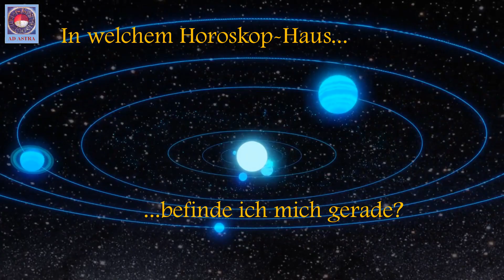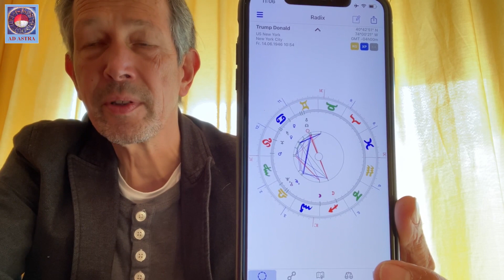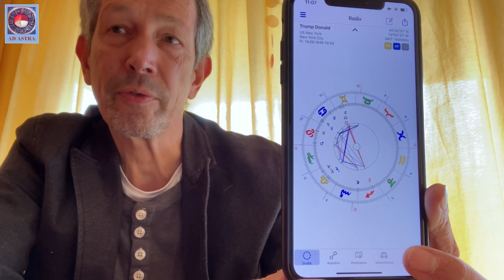In welchem Horoskop-Haus befinde ich mich gerade? (Astrologischer Diskurs Teil 2)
In der neuen Serie "Astrologischer Diskurs" möchte ich interessante astrologische Fragestellungen diskutieren, auch auf Halbwahrheiten oder Vorurteile über Astrologie eingehen. Hier nun geht es um die obige Klientinnen-Frage, die man einfach etwa so beantworten kann:
Du befindest dich durch die aktuellen Transite oder Progressionen immer in der Auslösung verschiedener Häuser, manche davon langwierig - über Jahre - ausgelöst, manche nur kurzfristig. Ich zeige diese Tatsachen an einem Beispiel, nämlich an den aktuellen Transiten und der Radix von Donald Trump.

Danke an Christian Bodhi für Titelbild/-Film "Sonnensystem" (via pixabay)!

Martin Trosbach
Geprüfter Astrologe DAV, Musiker, Heilpraktiker, Tiefenpsychologie